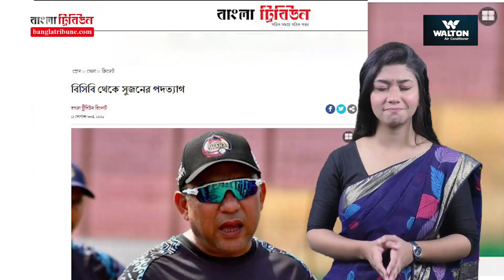সুজনের পদত্যাগে তামিমের পরিচালক হওয়ার সম্ভাবনা